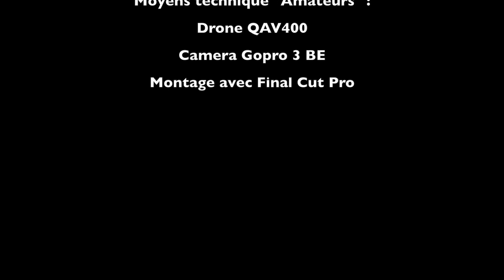La commune de BLASIMON en Gironde, vue du ciel depuis un drone !! Aquitaine, France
Découvrez la commune de BLASIMON, comme vous ne l'avez jamais vu...depuis un drone !! Vous survolerez l'Abbaye, le lac du Domaine Départemental Volny Favory, les vignes, la forêt, le bourg avec sa belle Place !! Un grand Merci à Eric Dumon d'avoir réalisé cette vidéo de notre si beau village !!!